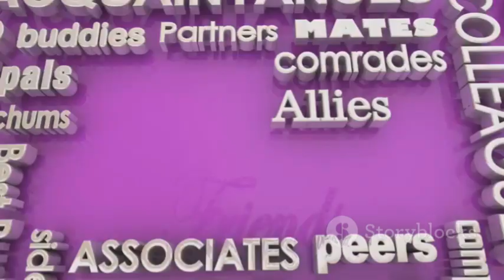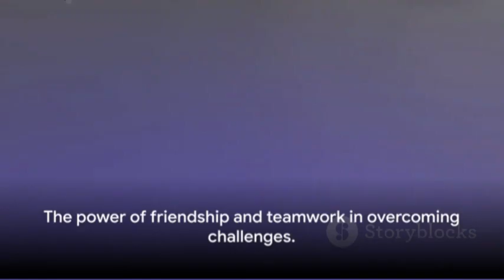3D Cartoons - The power of unity..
3D Cartoons—a realm where pixels dance, and imagination takes flight. Within this digital tapestry, unity weaves its spell, transcending dimensions and boundaries. Let us explore the power of unity in this whimsical world.

Like brushstrokes on a canvas, 3D artists mold polygons, breathe life into textures, and orchestrate light. Each element harmonizes with the next, creating a symphony of form and color.

The power lies not in isolation but in collaboration. Modelers, animators, and sound designers unite their talents, birthing characters that leap off the screen.

Pixels evolve, polygons morph. Unity’s canvas stretches, accommodating growth.
As we watch, awe-struck, we realize: Unity isn’t just software; it’s a philosophy. It whispers, “We are stronger together.